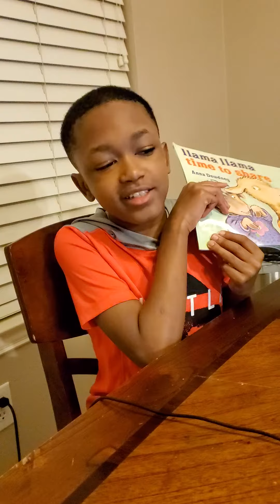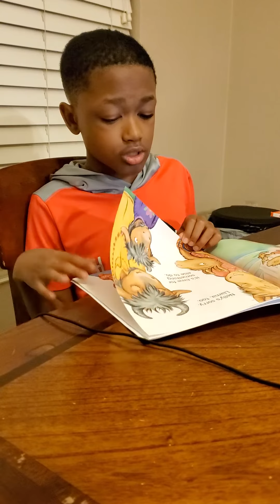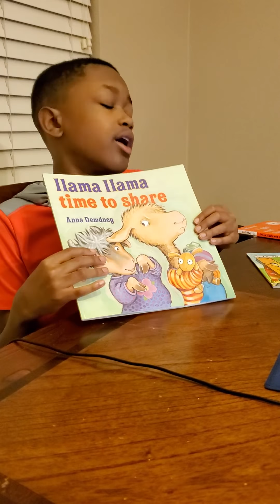Story time with Elijah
Llama llama time to share story time. Hope you like it